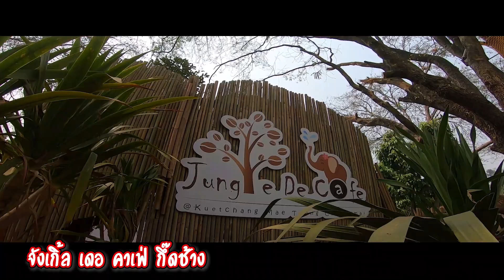VLOG EP.4!! เที่ยวร้าน JUNGLE DE CAFE สาขา กึ๊ดช้าง เชียงใหม่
พาชม ร้าน cafe สุดชิค สไตล์ Adventure
ที่ร้าน Jungle de Cafe กึ๊ดช้าง
"กาแฟหลักสิบ รสชาติหลักร้อย วิวหลักล้าน"

น้องน้ำพริก จี๊ดจ๊าด